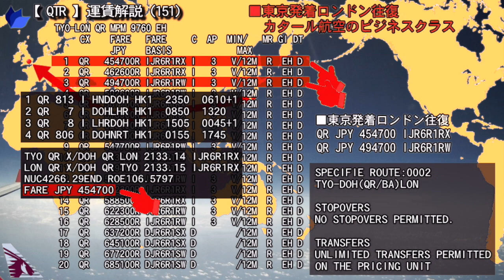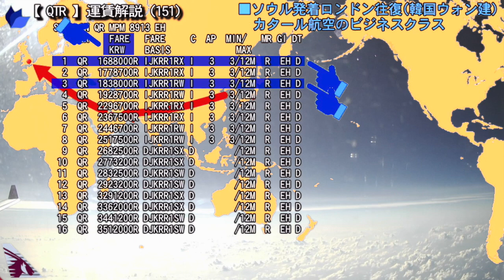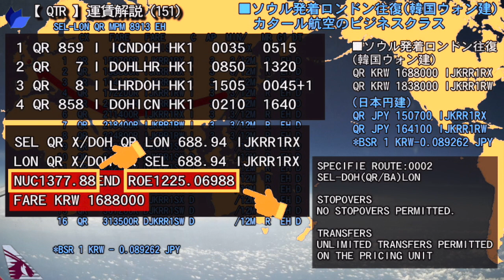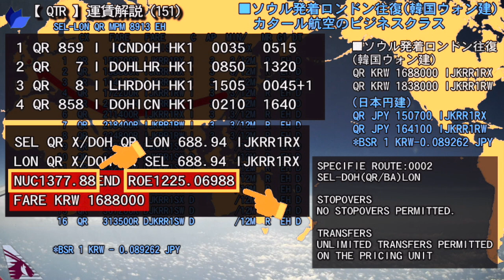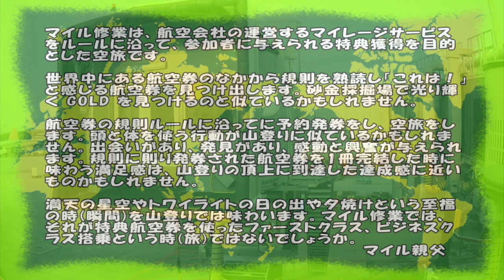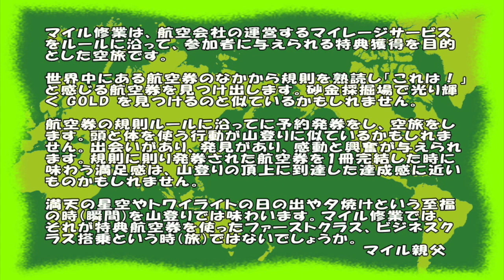中東の御三家 QR どうしても乗りたい カタール航空のビジネスクラス 経済的に安く 乗りたい 150700円(ソウル発着ロンドン往復)【カタール航空のビジネスクラス】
◆【カタール航空のビジネスクラス】中東の御三家 QR どうしても乗りたい！ カタール航空のビジネスクラス 経済的に安く！乗りたい！150700円(ソウル発着ロンドン往復)

●中東の御三家!どうしても乗りたい！カタール航空のビジネスクラス
今現在、世界一位の航空会社、カタール航空。
このQRのビジネスクラスにどうしても乗りたい、ということで
今回は運賃解説いたします。

■東京発着ロンドン往復
QR JPY 454700 IJR6R1RX
QR JPY 494700 IJR6R1RW

SPECIFIED         ROUTE:0002
TYO-DOH(QR/BA)LON

STOPOVERS
NO STOPOVERS PERMITTED.

TRANSFERS
UNLIMITED TRANSFERS PERMITTED ON THE PRICING UNIT

ソウル発着ロンドン往復に安い航空券がありますので、
カタール航空ビジネスクラスの運賃を調べてみます。
■ソウル発着ロンドン往復(韓国ウォン建)
QR KRW 1688000 IJKRR1RX
QR KRW 1838000 IJKRR1RW

□ソウル発着ロンドン往復(日本円建)
*BSR 1 KRW - 0.089262 JPY
QR JPY 150700 IJKRR1RX
QR JPY 164100 IJKRR1RW

SPECIFIED         ROUTE:0002
SEL-DOH(QR/BA)LON

STOPOVERS
NO STOPOVERS PERMITTED.

結論：ソウル発着ロンドン往復に安い航空券がありますので、
それを利用することで安くエミレーツ航空ビジネスクラスに搭乗できます。

QR JPY 150700 (KRW 1688000) IJKRR1RX
QR JPY 164100 (KRW 1838000) IJKRR1RW

運賃比率　1　：　3.01 ～ 3.02

●実際の予約を作って運賃計算をさせてみました。
 1 QR 859 I ICNDOH HK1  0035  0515
 2 QR   7 I DOHLHR HK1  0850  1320
 3 QR   8 I LHRDOH HK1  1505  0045+1
 4 QR 858 I DOHICN HK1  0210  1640

SEL QR X/DOH QR LON 688.94 IJKRR1RX
LON QR X/DOH QR SEL 688.94 IJKRR1RX
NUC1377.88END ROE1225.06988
FARE KRW 1688000

QR カタール航空
FIRST CLASS F・P・A 150％
BUSINESS CLASS J・C・D・I・R 125％
ECONOMY CLASS Y・B・H 100％
ECONOMY CLASS K・M 50％
ECONOMY CLASS L・V・S・N・Q・G 30％

◆デジー親父は大学時代は60ケ国6大陸をバックパッカーで旅した経験があり、
通算の海外旅行日数3500日を超える。
航空券をお得に購入する方法やマイル活用法、ホテル選び等も熟知している。
家族旅行の経験も豊富で、世界各都市の旅行の楽しみ方を紹介してくれる「海外旅行の達人」
添乗員の嫁と共に、皆さんに有益情報を提供いたします。

◆利用素材
【甘茶の音楽工房】さん